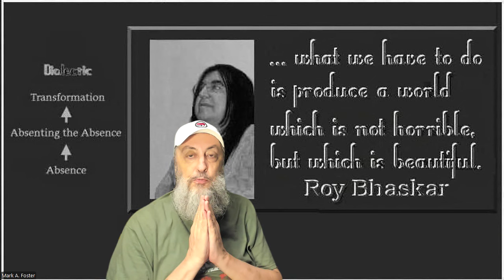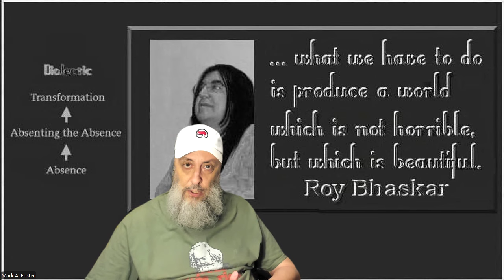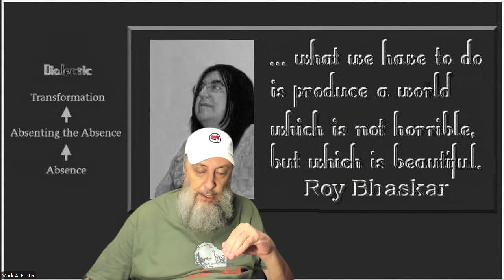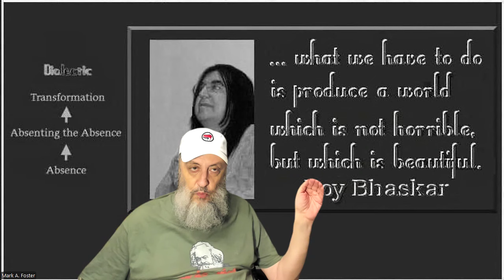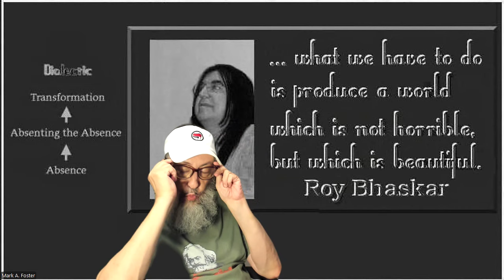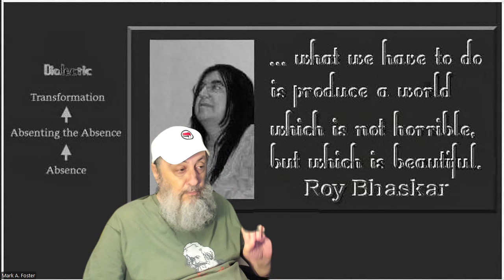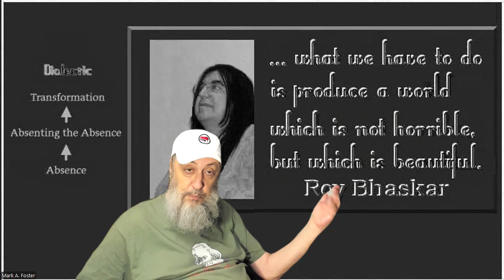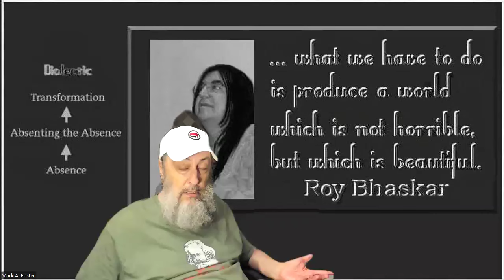Mark by Mark A. Foster, Ph.D.: A Second Israeli Attack on Iranian Soil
Our framework incorporates: Bhaskarian critical realism (metaphysical grounding, ground of being, or ground state), socialism from below–Third Worldism (heterodox Maoism), intersectional Marxism, kyriarchy, and Antifa (praxis).